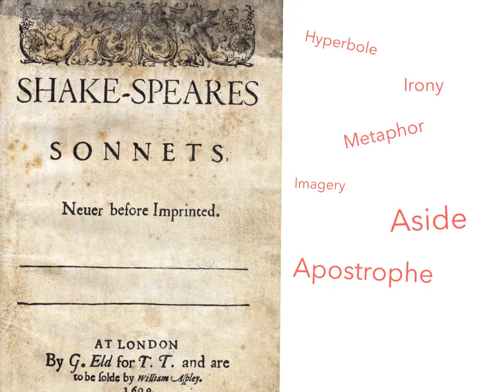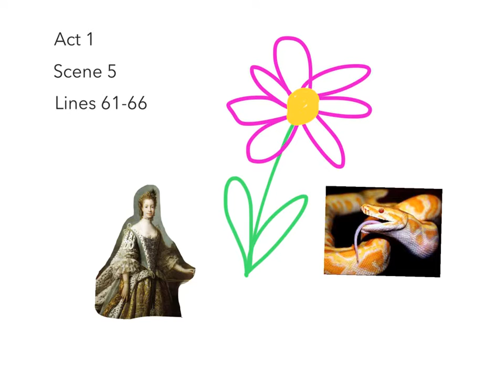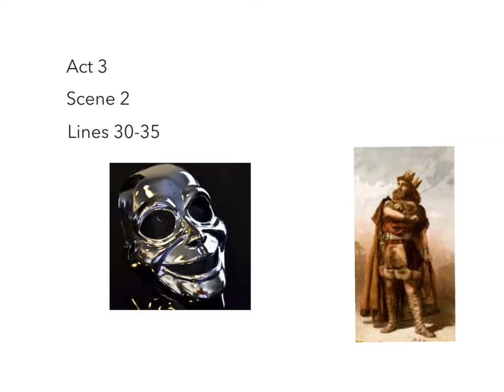Sienna's Shakespeare project